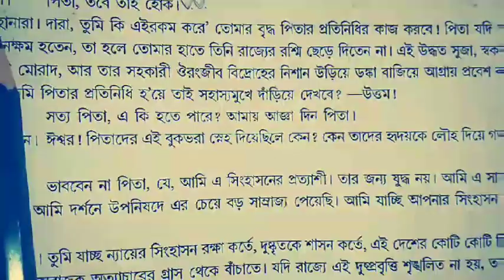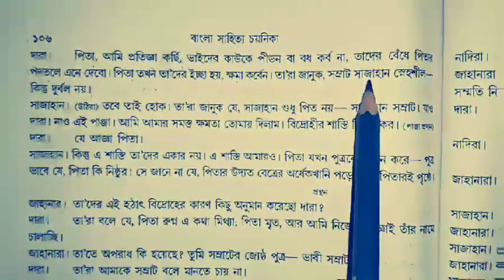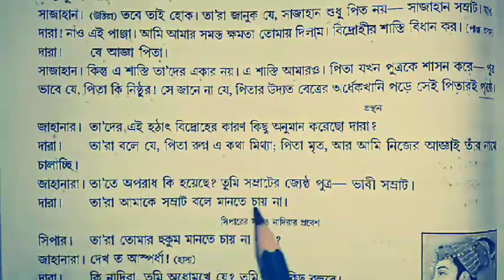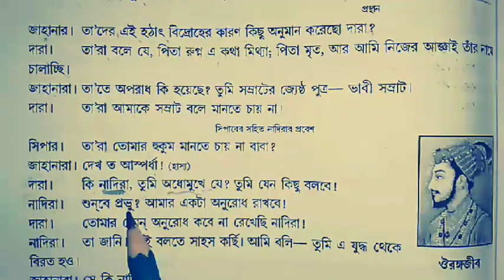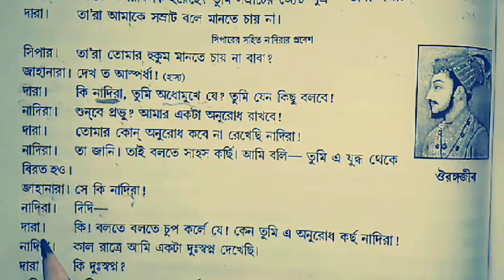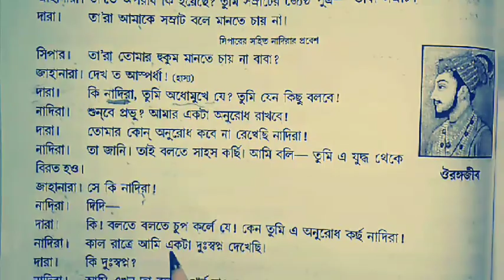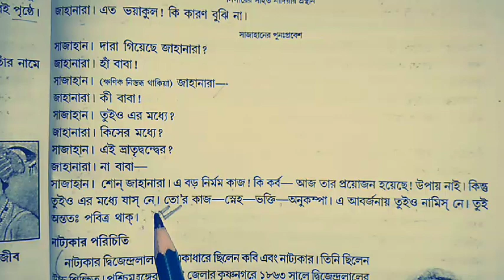PITA-PUTRA ( পিতা-পুত্র) || Part-2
Explanation of the chapter Pita-Putra ( পিতা পুত্র)
Part-2.
SEBA
Class-X